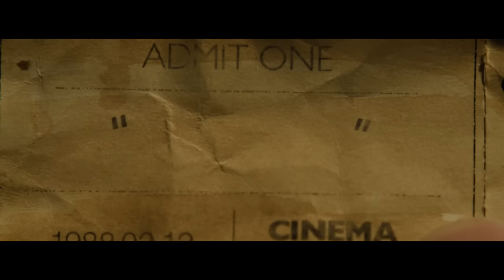Nana Eikura and Keita Machida in Lights of a Planet. A film directed by Tomokazu Yamada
Brand Ambassador Nana Eikura and Friend of House Keita Machida are for the first time the protagonists of Lights of a Planet, a short movie featuring Tod's Fall-Winter 2023/2024 collection.
This movie directed by Tomokazu Yamada, follows the movie "Sounds of a Planet" released in 2020: the film tells a story about light, life, and the different emotions it can bring into one's life.
Nana Eilura and Keita Machida are captured wearing Tod’s latest collection, which features Italian craftsmanship with contemporary elegance.

ブランド アンバサダー 榮倉奈々さんとトッズ フレンズ 町田啓太さんが初共演となる
2023年秋冬コレクションのショートムービーLights of a Planet（ライツ・オブ・ア・プラネット）を公開。
2020年に公開したムービー「サウンズ・オブ・ア・プラネット」に続き山田智和監督が担当した本作品では、
小さな映画館に足しげく通う女性と映画館スタッフの不思議な交流と、光と人生を題材とした物語が展開します。

ブランド アンバサダー、トッズ フレンズとして長らくトッズのアイテムに慣れ親しんできた榮倉さんと町田さんが、
イタリアのクラフツマンシップが随所に活かされたコレクションを着用して登場します。
歴史を感じさせる映画館にも自然とマッチするその装いは、
ノスタルジーに浸ることなく最高品質の素材とディテールで現代的なエレガンスにアップデイトした
ウェアやシューズ、バッグによるものです。